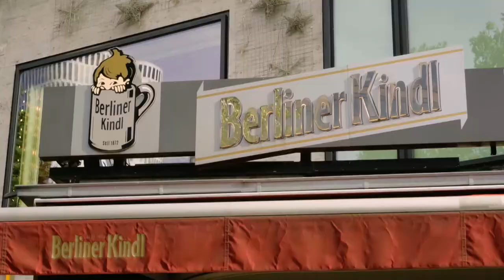Berliner Kindl trifft... das Hotel Adlon (Teil 1)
SCHOLZ & FRIENDS INSZENIERT BERLINER KINDL MIT WEBSERIE ALS TEIL EINER AUTHENTISCHEN HAUPTSTADTKULTUR

In der sechsteiligen Webserie „Berliner Kindl trifft...“ besucht Moderatorin Johanna Klum das Hotel Adlon, die Füchse Berlin in der Max-Schmeling-Halle und den Berliner Fernsehturm. Diese besonderen Orte gehören genauso selbstverständlich zur Hauptstadt wie Berliner Kindl Jubiläums Pilsener.
Wo könnte man ein „Kindl“ also besser genießen, als genau dort?

In sechs Filmen erkundet Johanna Klum bekannte Hotspots der Hauptstadt. Mit dem ältesten Taxi Berlins, einem Peugeot 404, wird bereits die Fahrt zu den Locations zum Erlebnis. Alle Teile sind über serielle Erzählstrukturen miteinander verbunden.

Entwickelt wurde die Serie am Scholz & Friends Content Desk. Der Content Desk ist der kreative Newsroom der Scholz & Friends Gruppe, der Kunden im Bereich Content Marketing strategisch, konzeptionell und operativ betreut. Für „Berliner Kindl trifft...“ sind Inhalte entstanden, die von den Nutzern geliked, geshared und kommentiert werden sowie begleitende Gewinnspiele.

Den Auftakt zur Webserie macht ein Besuch in der Max-Schmeling-Halle, der Heimspielstätte der Füchse Berlin. Dort trifft Johanna Klum Bob Hanning persönlich und wird von ihm durch den Fuchsbau geführt. Zwischen Spielfeld und Umkleidekabine hat der Geschäftsführer und Trainer so einige interessante Anekdoten zu erzählen. Mit einem „Kindl“ stoßen beide auf den erfolgreichen Ausgang des Füchse-Spiels an und jubeln am Abend gemeinsam am Spielfeldrand.

Besonders imposant in der Serie sind die zwei Folgen zum Hotel Adlon. Der Weg dorthin führt über die Prachtstraßen im Westteil der Stadt, vom Bahnhof Zoo durch den Tiergarten über den Potsdamer Platz. Unter den Linden schließlich liegt das luxuriöse Hotel. Gastgeber Sebastian Riewe gibt Johanna Klum eine Führung durch die exklusiven Räumlichkeiten. Von der berühmten Royal Suite aus haben bereits die Queen und Michael Jackson den Blick auf das Brandenburger Tor genossen. Ob Sie auch ein „Kindl“ beim Zimmerservice bestellt haben? Ausgefallenere Wünsche der Gäste macht der Concierge wahr, egal wie exzentrisch sie sein mögen. In der Bar des Adlon kann man beim frisch gezapften „Kindl“ den Tag ausklingen lassen.

Im fünften und sechsten Teil der Webserie, die nun im September 2017 veröffentlicht werden, besucht Klum den Berliner Fernsehturm. Vor Ort trifft sie die Geschäftsführerin des Fernsehturms, Frau Aue, und geht mit ihr auf Entdeckungstour. Zum Abschluss genießen beide an der Bar ein „Kindl“ – in 204 Metern Höhe mit Blick über die Stadt.

Die Webserie “Berliner Kindl trifft…” wird über Facebook, YouTube sowie die Homepage von Berliner Kindl veröffentlicht. Bereits im Vorfeld der eigentlichen Veröffentlichung wurden die einzelnen Teile der Serie mit Teaser-Filmen, Online-Bannern, verschiedenen Gewinnspielen, Interviews, Native-Ads, Advertorials in Berliner Zeitungen und Zeitschriften sowie mit einer Medienkooperation mit „Humans of Berlin“ begleitet. Scholz & Friends koordinierte dabei die mehrstufige Ausspielung der Imagekampagne über alle Kanäle.

Scholz & Friends begleitet Berliner Kindl seit 2013 bei der Markenverjüngung. Dazu gehört neben der Kampagne „Ich bin ein Berliner Kindl“ selbst auch die Bewerbung der Berliner Kindl Weiße. Biergenuss bleibt analog, doch die Marke hat es geschafft, digital anschlussfähig zu werden, auch weil sie für Kunden mehr und mehr online erlebbar wurde. Inzwischen erreicht Berliner Kindl ein junges, digital affines Kundensegment. Dabei bleibt Berliner Kindl von seiner Markenidentität in der Hauptstadt verwurzelt.

Daniel Ackermann, Geschäftsführer Scholz & Friends: „Wir freuen uns, dass wir die Marke Berliner Kindl in einen neuen, zielgruppenrelevanten Kanal orchestrieren durften. „Ich bin ein Berliner Kindl“ steht für das echte Berlin, seine Menschen und ihre Geschichten. Social Media ist perfekt dazu geeignet, diese unterhaltsam und mit Mehrwert für die Zuschauer zu inszenieren und so der einzigartigen Position und Positionierung von Berliner Kindl weitere Aufmerksamkeit und Glaubwürdigkeit zu verleihen. Die Serie „Berliner Kindl trifft… beweist dies auf sehr authentische Art und Weise.“